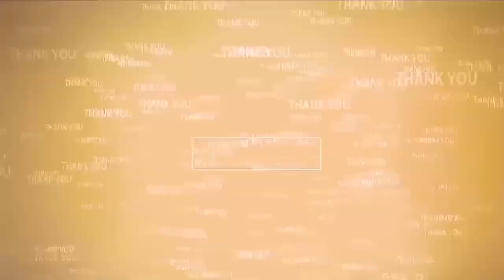ఎన్టీఆర్‌న‌గ‌ర్‌లో వైభ‌వంగా హ‌నుమ‌జ్జ‌యంతి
- అభ‌య ఆంజ‌నేయునికి విశేష పూజ‌లు
- క‌న్నుల పండువ‌గా గ్రామోత్స‌వం
- ఆక‌ట్టుకున్న కోలాటం